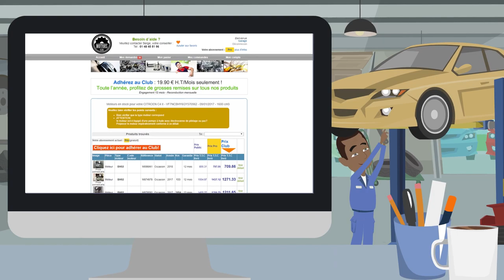DEVENEZ REVENDEURS - MOTEUR OCCASION